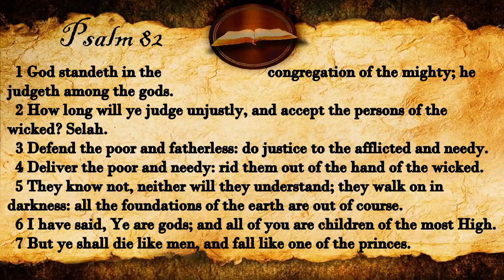Psalm 82 | KJV Audio (With Text)